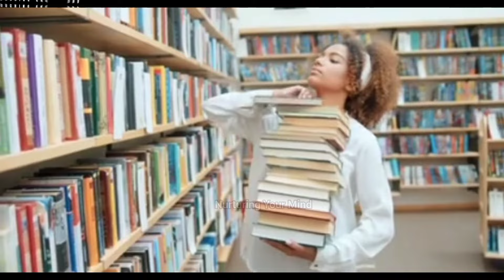How To Find Inner Peace | Stop These 5 Things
VIDEO DESCRIPTION

Peace is priceless. However, it can easily be lost. Sadly, when lost, finding it or having it back takes sometime and requires a lot of having to try many times and staying committed. The video shares some tips on what to do to maintain inner peace. Watch to the end. You will love it.

ACKNOWLEDGEMENT

Musician: LiQWYD

¶ Canva Create App

📖 PAGES 📖

00:00 - Foreward
00:59 - Interlude

📖 CHAPTERS 📖

01:09 - Chapter 1
01:46 - Chapter 2
03:17 - Chapter 3
04:36 - Chapter 4
06:12 - Chapter 5
07:32 - Chapter 6
09:16 - Chapter 7

📖 SUMMARY 📖

10:02 - Final words